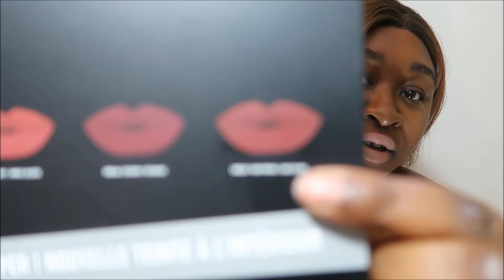NYX VELVET LIP VAULT TRY-ON HAUL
Watch me try on these VIBRANT colours from the NYX Velvet Lip Vault!

REMEMBER!

NYX Velvet Lip Vault Colours
1. Stone Fox
2. Life’s a beach
3. Cherry skies
4. Soft Spoken
5. Orange County
6. Sway
7. Sandstorm
8. Pink Lust
9. Tea & Cookies
10. Amethyst
11. Kitten Heels
12. Vintage
13. Respect the pink
14. Foiled again
15. Run the world
16. Little Denim Dress
17. Jet Set
18. Foul Mouth
19. Subversive Socialite
20. Oh, put it on
21. Brooklyn Thorn
22. Downtown Beauty
23. Clubhopper
24. Alien
25. Industrial Paradise
26. Initiator
27. Crushed
28. No Envy
29. Disorder
30. Honeymoon

Youtube Free :
Sleepnessless
Sunday skate in school